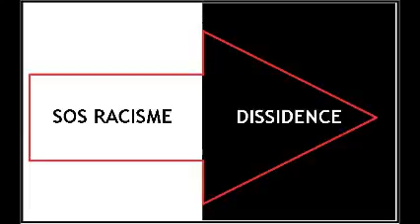La Dissidence enfant de SOS Racisme : américanisation de l'europe par la secte dieudosoraelienne fn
Une politique d'américanisation de l'europe pour une réponse nationaliste eurasiatique (eurasisme poutine/dougine/front national) et au final la solution mondialiste méssianique "pacifiste" !